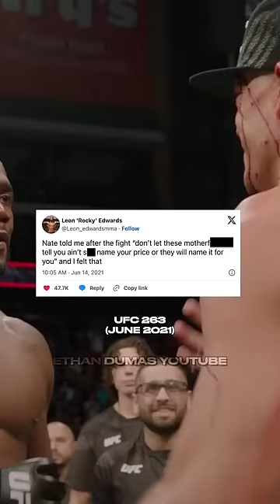Nate Diaz On His First UFC Contract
After winning the fifth season of the UFC's reality show "The Ultimate Fighter" in June 2007, Nate Diaz received a six-figure contract with the promotion. During an interview nearly a decade later he would reflect on how little that he understood finances at the time of his signing. Diaz would tell a story about earning $16,000 for his first victory and thinking he was rich. He had plans of buying a house for his family and a luxury car for himself only to realize that he couldn't afford a new home and only a modest vehicle. Diaz would also say that he now advises younger people to save their money.